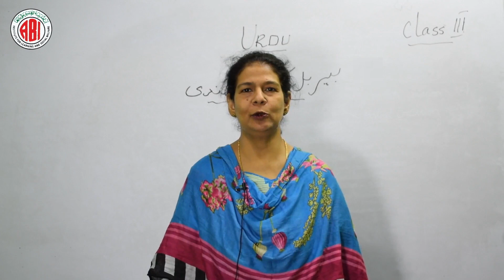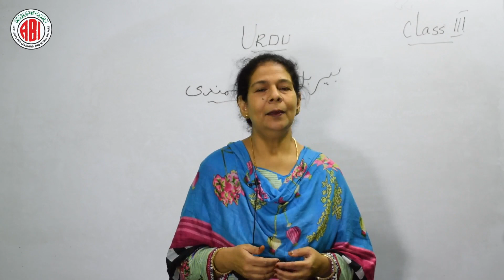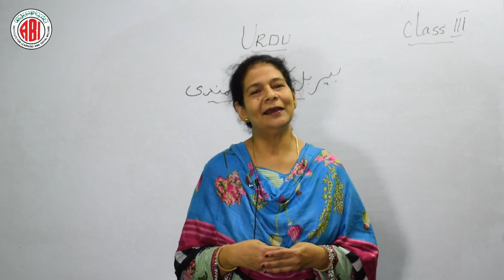3rd Class_Urdu_Chapter 08(A)_"Birbal Ki Kahani"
3rd Class_Urdu_Chapter 08(A)_"Birbal Ki Kahani"